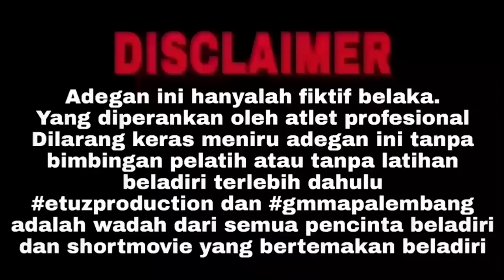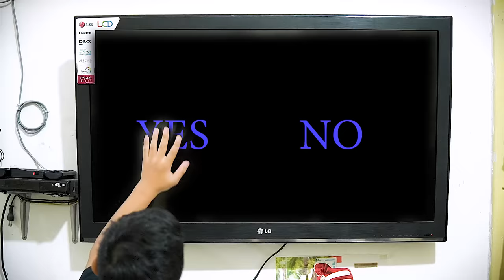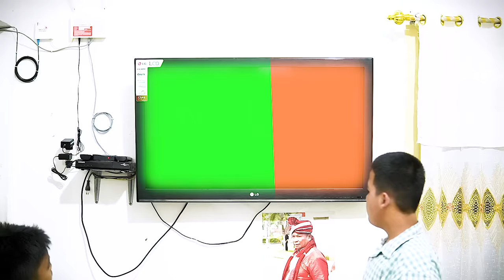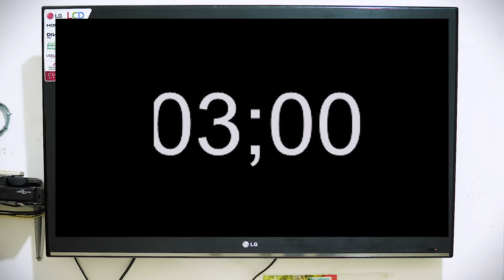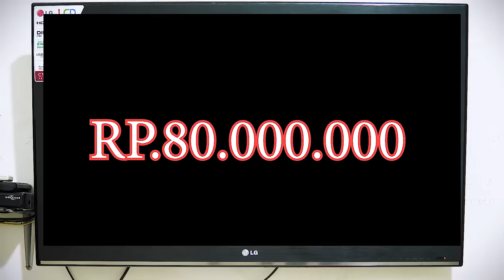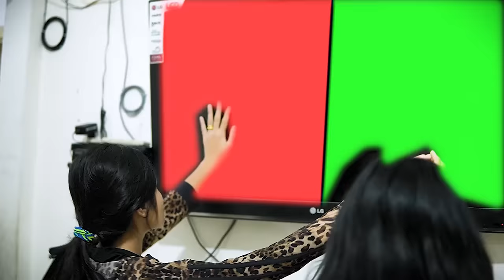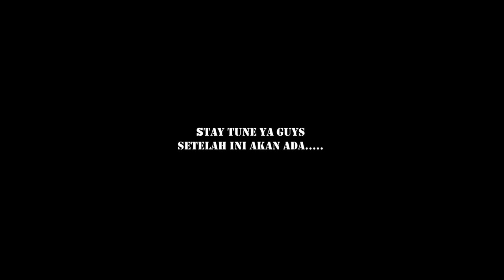HEART GAME 2 || Indonesia's Best Action Movie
Hai Semua Penonton & Penggemar Actra Entertainment, Saat ini Youtube Actra Entertainment Mengalami Penurunan Drastis. Agar Crew & Actor Bisa Terus Tetap Melakukan Syuting,mohon bantuan Donasinya. Karena Saat ini Kita Tidak Ada Transportasi,Konsumsi dan Perlengkapan Syuting Dll. Di Situasi Sulit begini,kami berharap penggemar bisa membantu dengan support Actra Untuk proses syuting dalam mengembangkan Karya Anak Bangsa,yang dimana Kita Selalu menghibur kalian dengan Film-film Drama Action Kita.

Klik Link Dibawah Untuk Support Actra Ya